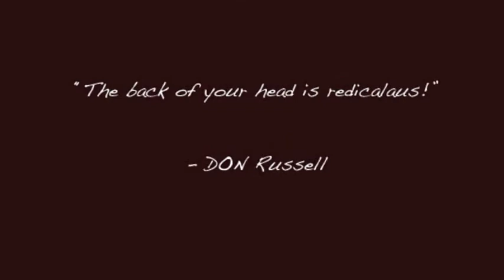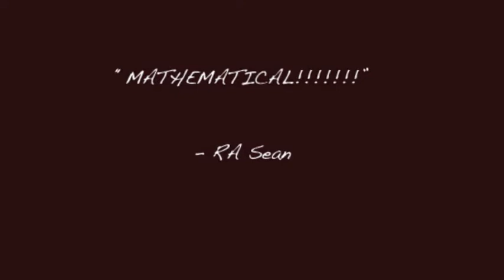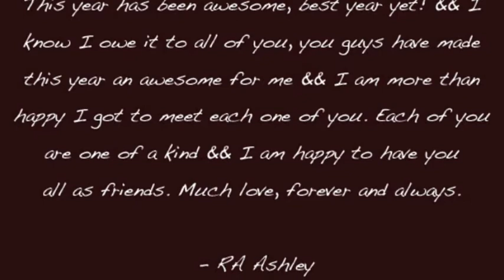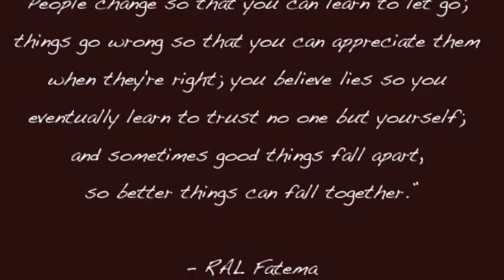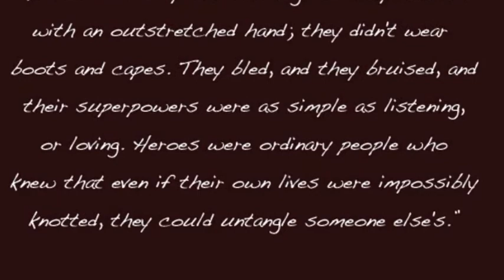DC UOIT Resident Advisors 2009-2010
A video tribute for the Resident Advisor team of 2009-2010 from Durham College, UOIT, and Trent in Oshawa.

The song is Lisa Lougheed's Run With Us... listen to the lyrics... I thought they were appropriate for how much we care about each other and because of how close we all became. We made a fantastic team. Love you all!